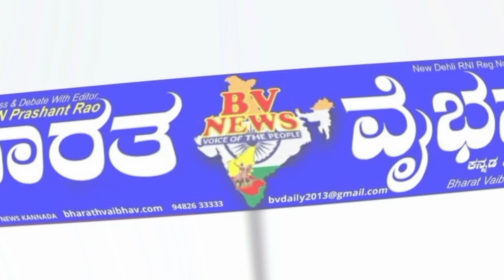Siraguppa ಸಿರುಗುಪ್ಪ: ಕಿಟ್ ವಿತರಿಸುವ ವೇಳೆ ನೂಕು ನುಗ್ಗುಲು